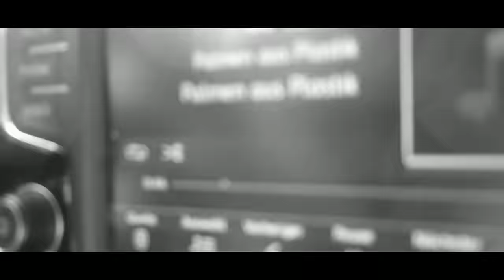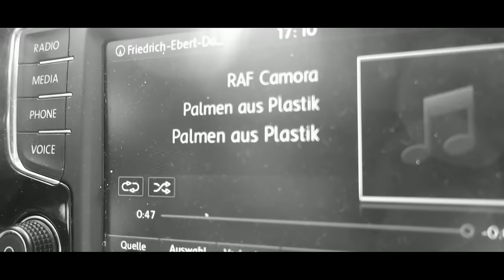Road To 105 Kg: Woche #1 - Trainingsplan & Kalorienzufuhr im Überlick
► TICKETS AB JETZT verfügbar! Komme zu unserem RTG Family Sommerfest + Ernährungs & Trainingsseminar am 10.09.16 in Hamburg!

Verpasst nicht unsere bisher größte Veranstaltung inkl Essen/Training Flatrate!

► ► Schlag jetzt bei der stark reduzierten Smilodox/Butzdigger Kollektion zu, Rabatte bis zu 80% nur JETZT
► Lass dich von uns coachen! Trainings, Ernährungspläne, Betreuung oder Fitness Kochbuch, alles zur Zeit um 30% reduziert, nur
► Unser neues Kochbuch ist veröffentlicht! Sichere dir jetzt dein nach über 3 Monate Enwicktlungszeit veröffentlichtes Frühstück & Dessert eBook für einen rassigen Einführungspreis von nur €14,95 !

►► Doch nicht nur das, schnappe dir jetzt unsere beiden Kochbücher(eBooks) im Paketpreis für nur 29,95€! - Nur noch bis zum 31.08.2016!
► RTG hat nun Snapchat: @roadtogloryjs